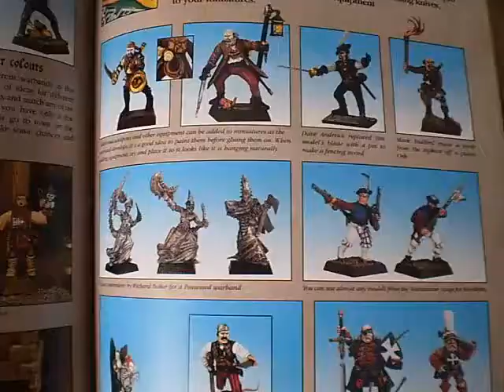Mordheim-Chelyabinsk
Играем в настольную игру Мордхейм. Бой  в самом разгаре в портовой части города. Небольшой барк имперских солдат удачи,  после высадки вступил в бой с одной из бандитских шаек под предводительством безумного священника. Орки и гоблины остались в стороне наблюдателями. Местный колдун-расхититель  не обращает внимание на сражающихся. Для него люди как мухи))